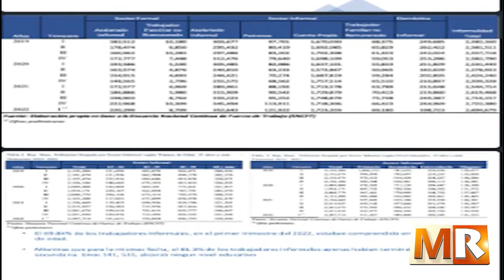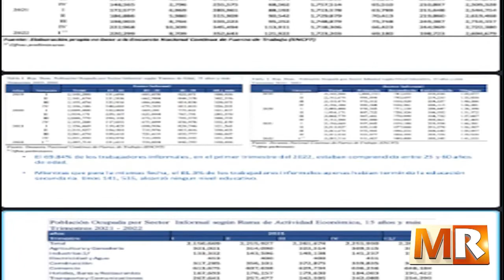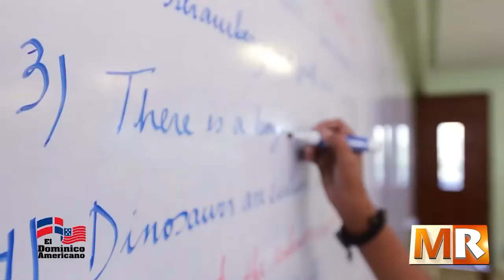Eduard del Villar: La educacion Dominicana debe de priorizar la Tecnología